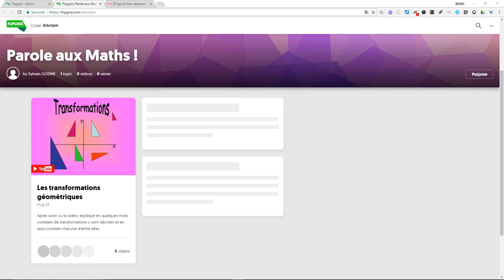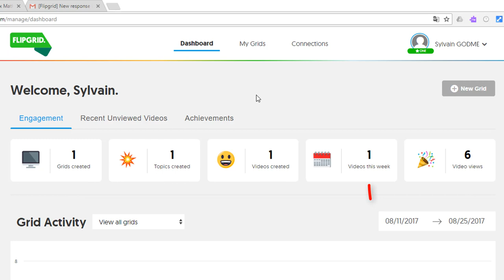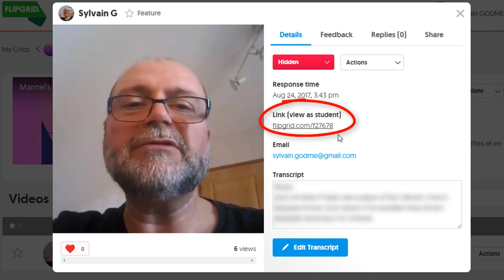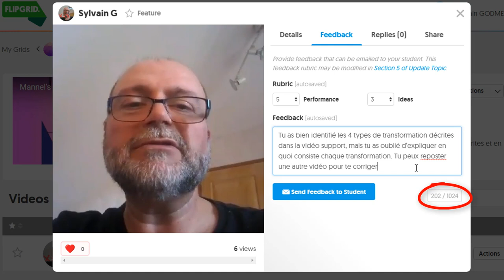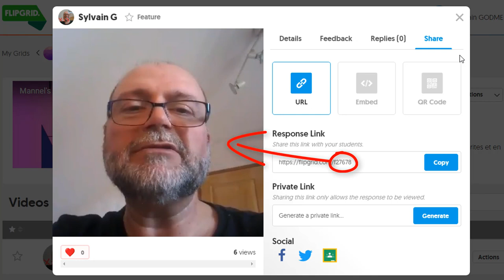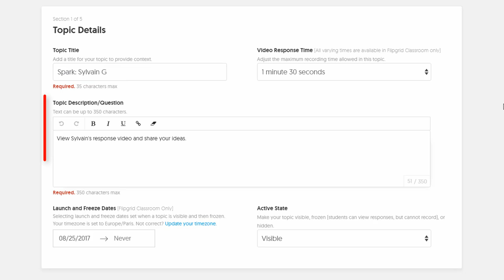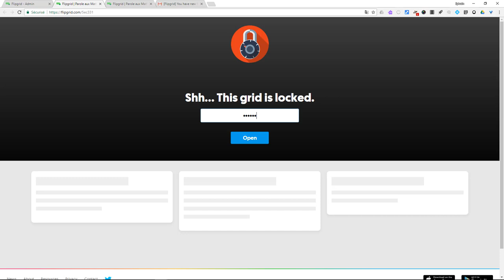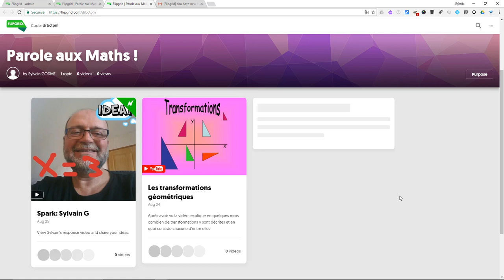Utiliser Flipgrid : Episode 5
Dans cet épisode, j'explique comment le professeur modère et publie les réponses des élèves, et comment il peut rétroagir (feedback) avec l'élève sur sa prestation, afin que ce dernier puisse progresser